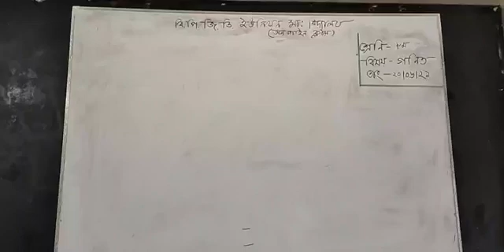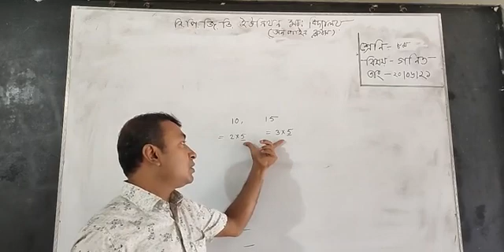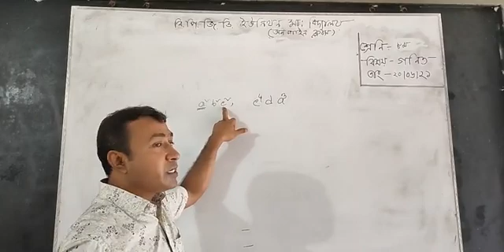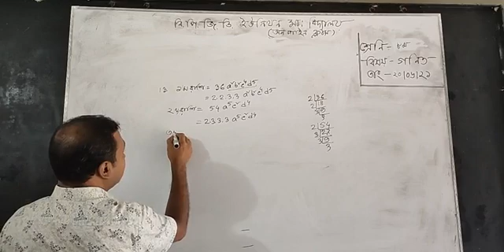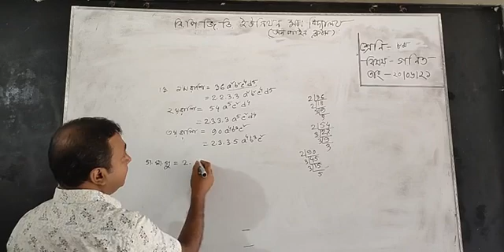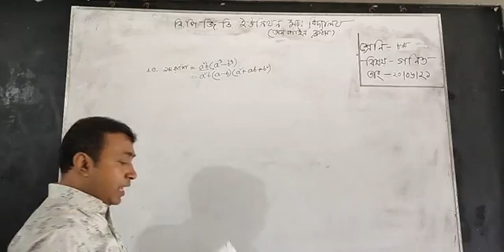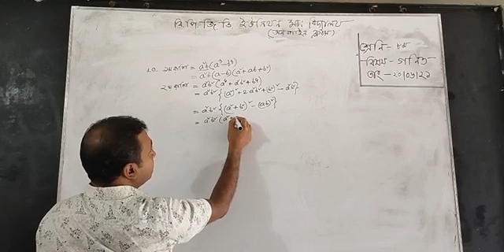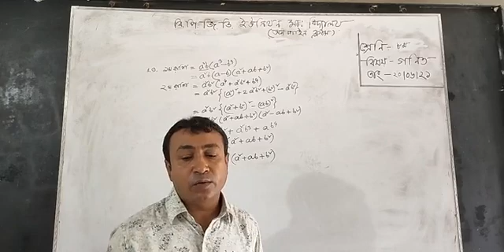শ্রেণি অষ্টম-গণিত ৪র্থ অধ্যায়-“ল.সা.গু ও গ.সা.গু”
শ্রেণি অষ্টম-গণিত ৪র্থ অধ্যায়-“ল.সা.গু ও গ.সা.গু” পাঠটি বাবু অসীম কুমার হালদার স্যারের উপস্থাপনায় আলাদা প্রাণ পেয়েছে। যা শিক্ষার্থীদের জন্য খুবই  দরকারি একটি ক্লাস।